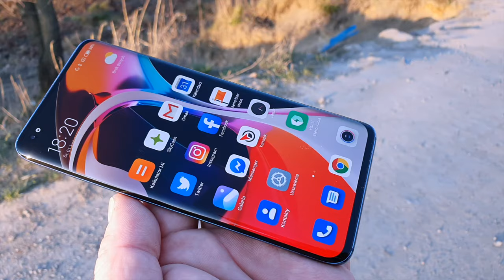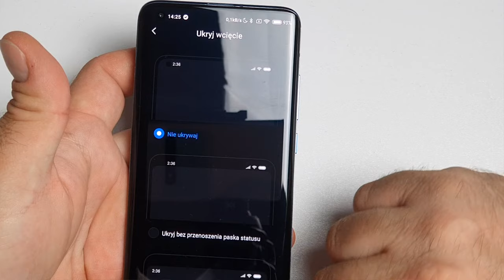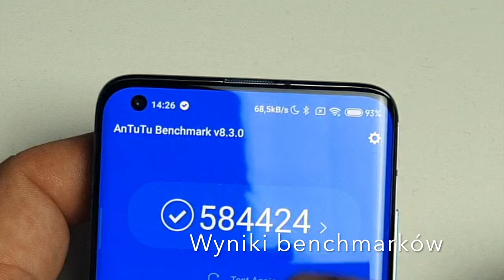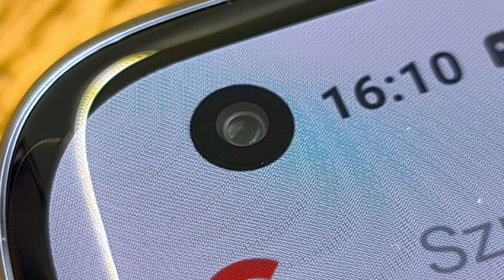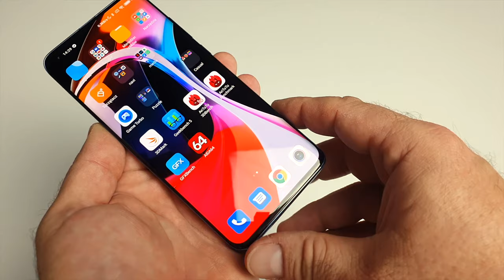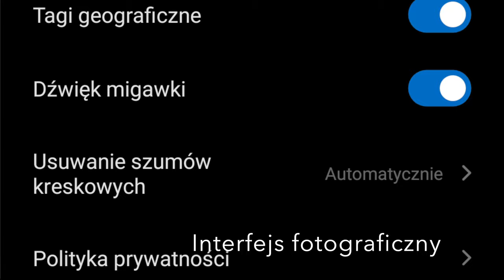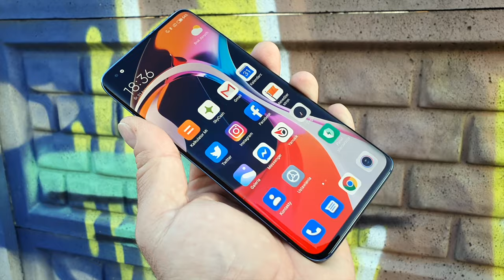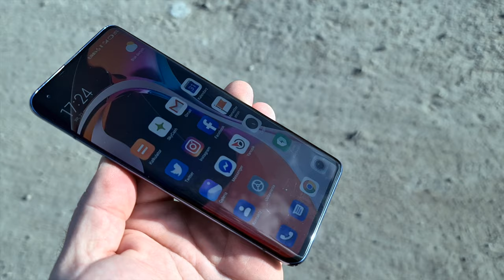Xiaomi Mi 10 - pierwsze wrażenia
Już za kilkanaście godzin ruszy przedsprzedaż najnowszego flagowca Xiaomi, czyli Mi 10. Przez ostatnie kilka dni zapoznawałem się z najnowszy flagowcem Xiaomi, czyli Mi 10 - zapraszam na filmowe "pierwsze wrażenia"...

Telefon dotarł do mnie krótko po polskiej premierze. Tych kilka dni, podczas których mogłem z niego korzystać, nie pozwoliło mi co prawda na sporządzenie pełnej recenzji, ale dało już kilka obserwacji i pozwoliło mi wyrobić sobie zdanie o tym urządzeniu. Jakie mam zdanie o Xiaomi Mi 10 - dowiecie się z poniższego filmu.

Jak oceniam Xiaomi Mi 10 po kilku dniach obcowania z nim? Podoba mi się wyświetlacz, podobają mi się głośniki, podoba mi się to, jak telefon leży w ręku i mogę powiedzieć, że i jego wygląd także raczej mi się podoba. Nieco chłodniej - powiedziałbym neutralnie - ocenię akumulator i aparaty fotograficzne, w przypadku których ilość niekoniecznie przechodzi w jakość. Grunt, że główny aparat 108 megapikseli nie zawodzi i cieszy wysoką jakością fotek. Telefon należy pochwalić za naprawdę wysoką, niesamowitą wydajność, ale kilku rzeczy nie przełknę... Przede wszystkim, "jestem na nie" za 128 GB pamięci bez możliwości rozbudowy kartą. Nie dla mnie jest również brak minijacka i wodoszczelności, ale za to można się cieszyć ekranem 90 Hz, filmowaniem 8K i obecnością modemu 5G. Można powiedzieć, że to telefon gotowy na przyszłość.

Niestety, za taką gotowość zapłacimy słono. Ile kosztuje Xiaomi Mi 10? 3499 za wariant z pamięcią 128 GB i 3999 za sensowniejszy (w obliczu braku gniazda microSD) wariant 256 GB. To poziom adekwatny do możliwości telefonu, ale nie konkurencyjny względem podobnych flagowców innych marek. Kiedyś Xiaomi walczyło, oferując dobre specyfikacje za bardzo dobre ceny, a teraz musi walczyć z konkurentami jak równy z równym - nie ceną, a tylko parametrami sprzętu. Może tak właśnie powinno być - ale ja żałuję, że znika coś, czym Xiaomi podbiło rynek. Teraz już tak łatwo nie będzie...

Gdybym miał wam teraz doradzać, to o ile nie potrzebujecie topowej wydajności, ekranu 90 Hz i raczej nie będziecie w najbliższym czasie korzystać z 5G - kupcie sobie Xiaomi Mi Note 10, a będziecie bardziej zadowoleni, bowiem zostanie wam w kieszeni ponad tysiąc złotych - w sam raz na porządne słuchawki czy głośnik. Starszy model jest tańszy i choć ma słabszy procesor czy mniejszą pamięć, za sprawą większej baterii i ciekawszych aparatów fotograficznych, uznaję go za lepszą ofertę. Jeśli jesteście ciekawi, jak oceniałem wspomniany model Xiaomi Mi Note 10 - zapraszam na film.